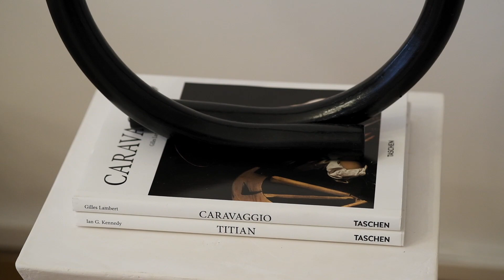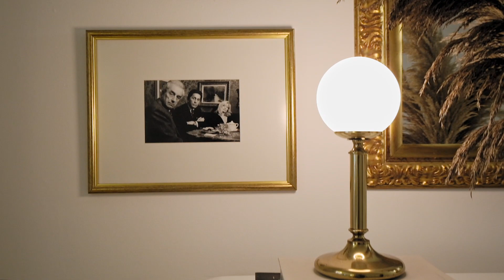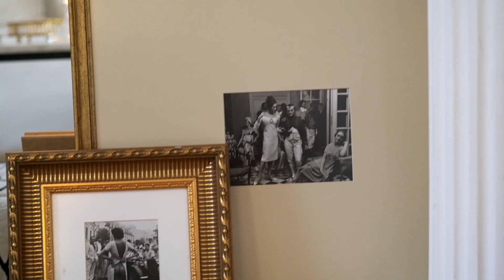Sabah ofis, akşam ev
Teşvikiye'de Seda Vardar ve Cem Aldemir'in hem ev hem de ofis olarak kullandıkları dairelerindeyiz.